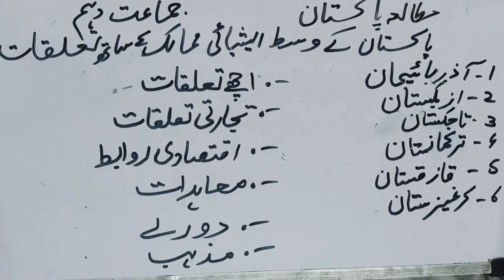Pak study chapter 2 class 10 lecture 20 part 2 | Zaheen info channel | by expert teacher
•pakstudy
•class 10 Pak study
•class 10 Pak study chapter 2 lecture 20 part 2